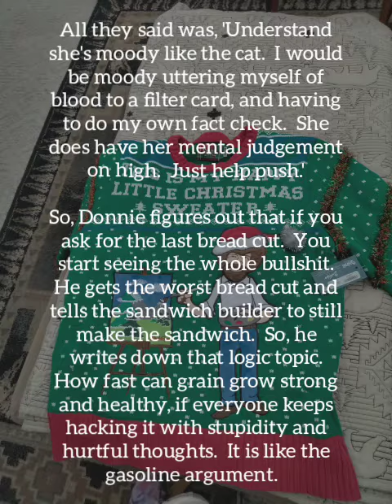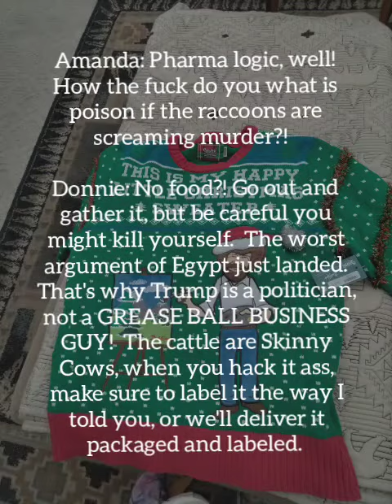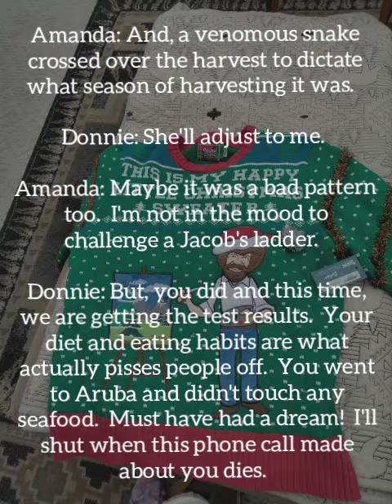Miscavige: This is every day.